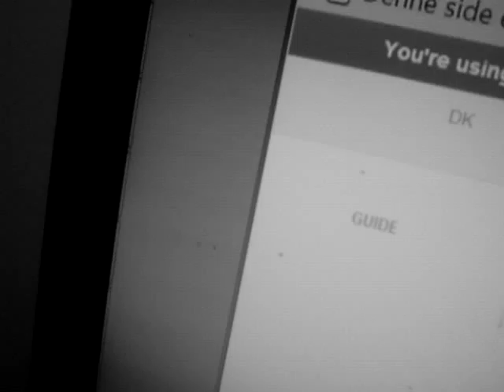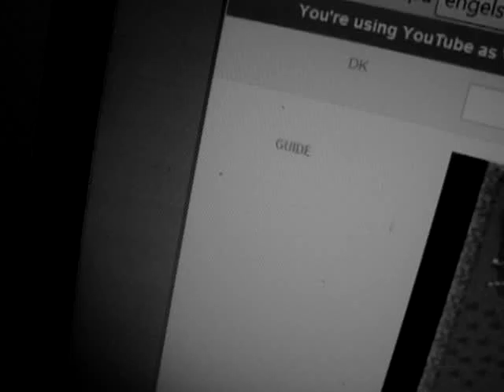NO TITLE FUN COMEDY